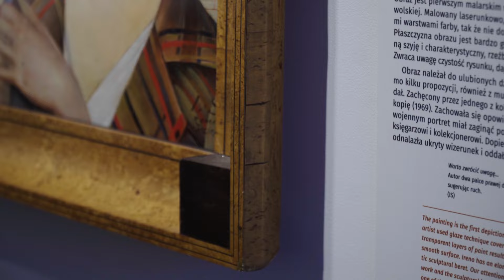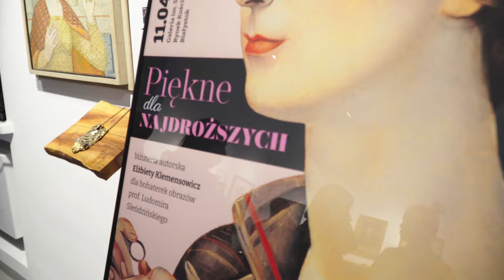Relacja z wernisażu wystawy "Piękne dla najdroższych"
W biżuterii Elżbiety Klemensowicz odnajdziemy interpretacje szalonych lat dwudziestych, renesansu francuskiego, epoki baroku, romantyzmu rosyjskiego czy "Opowieści tysiąca i jednej nocy".
Wystawa potrwa do 02.06.24 w oddziale przy Rynku Kościuszki 4.